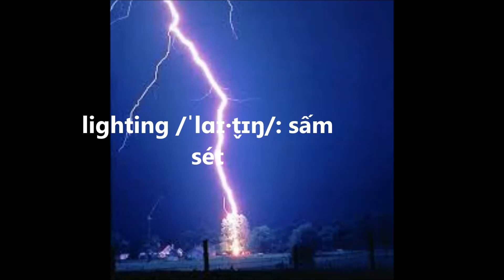TIẾNG ANH GIAO TIẾP THƯỜNG NGÀY_Nói về thời tiết